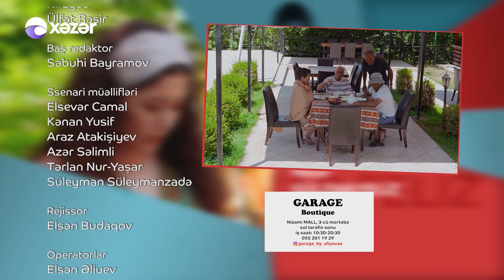Subaylıq Sultanlıqdır (5ci seriya)